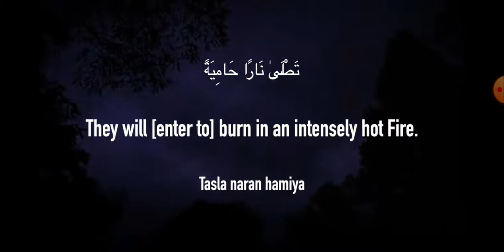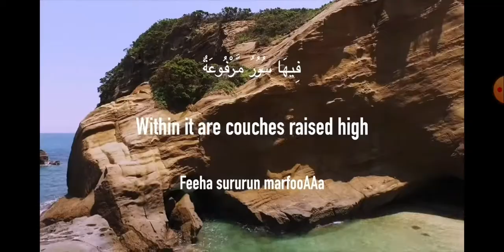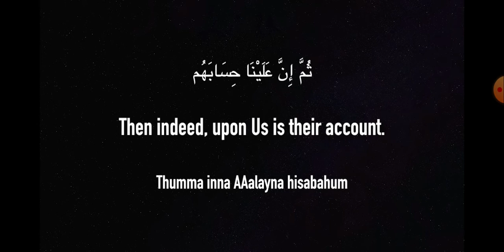Surat Al-Ghashiyah | Mishary Rashid Alafasy | مشاري بن راشد العفاسي | سورة الغاشية